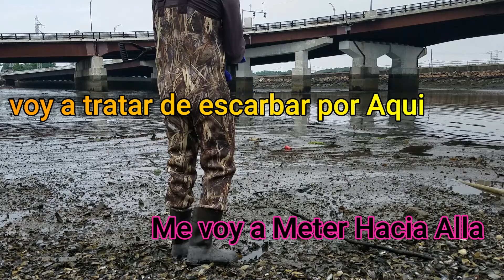COMO SACAR LOMBRICES PARA PESCA DE AGUA SALADA LA MEJOR CARNADA SEAWORM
HOLA MI GENTE EN ESTE VIDEO IREMOS A SACAR LOMBRICES DE AGUA SALADA LLAMADAS EN INGLES SEAWORM ESPECIALES PARA PESCAR EN AGUA SALUADA MUY RESISTENTES Y LA MEJOR CARNADA PARA PECES